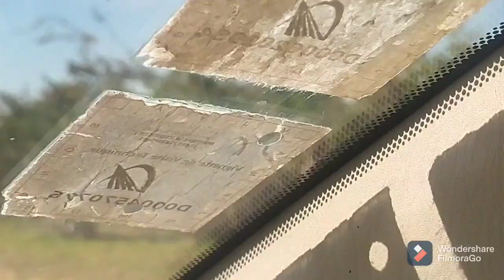جولة رائعة في البادية 2023 الجو جد جد رائع لايوصف 🌲🌳👌👌🌸🥀🌥️🌥️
خرجنا إلى البادية